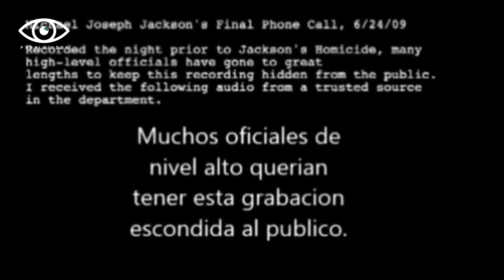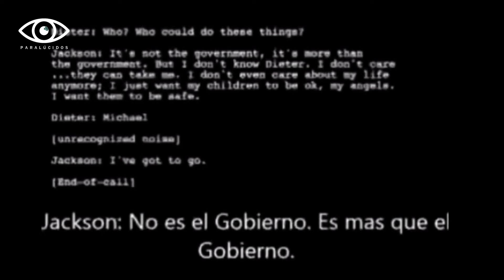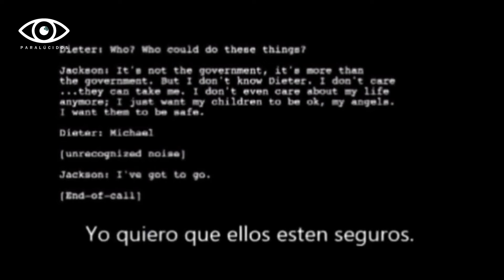La Historia Oculta de MICHAEL JACKSON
En este video, hablaremos de los aspectos menos conocidos de la vida y carrera del renombrado artista Michael Jackson.
Dirección, Edición Audiovisual, Guion y Voz a cargo de: @Paralucidos.